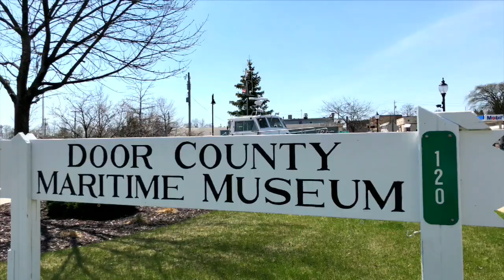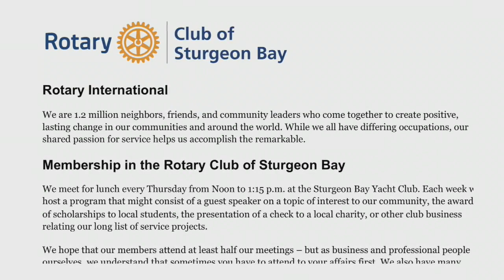Rotary People of Action: Sturgeon Bay Rotary Club Shipyard Tours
See the Rotary Club of Sturgeon Bay in action as they highlight the inner-workings of Fincantieri Bay Shipbuilders, CenterPoint Yacht Services, USCGC Mobile Bay Coast Guard Station and Cutter, Sturgeon Bay Maritime Museum, The Chicago Fireboat, The Tug John Purvis and the Selvik Marine Towing Corp working tugs of Sturgeon Bay.